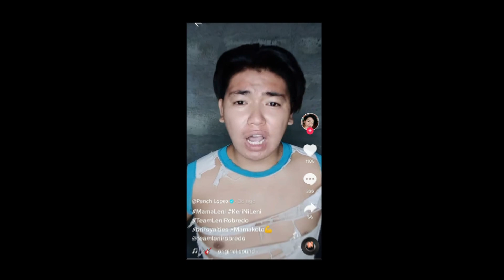KINOKORAP ANG MGA MENOR DE EDAD --- De prinsipyo na Tiktoker nagsalita at BINULGAR ang panunuhol!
Desperado na talaga ang mga PR handlers ni Leni Robredo.
Mga kabataan na Tiktokers ginagamit na ngayon para i-promote ang kanyang imahen.
Binabayaran ng 15K na talent fee.
Subalit may isang de-prinsipyo na Tiktoker nagsalita!